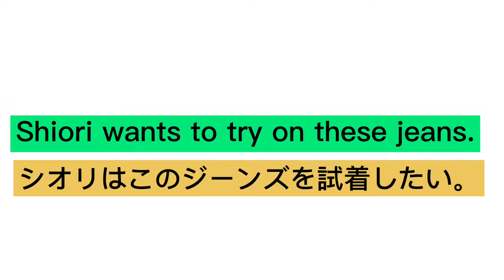丸暗記はするな〜try on 〜史緒里はこのジーンズを試着したい。【アイドル英熟語】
アイドル英熟語
try on

Otologic
●URL